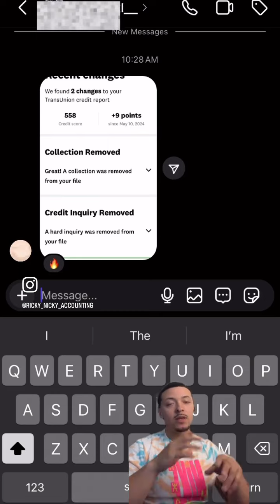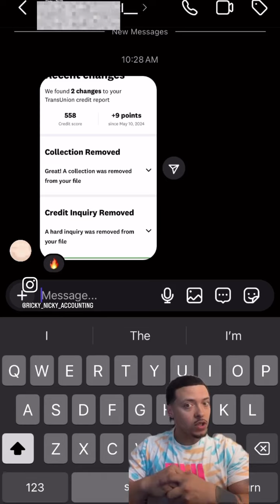Collection & Inquiry removed in 4 days!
They say fear is the biggest reason goals & dreams aren’t achieved💯

 If you’re tired of living with bad credit comment the word “Delete” so you can lock in with us & start your credit building journey📈